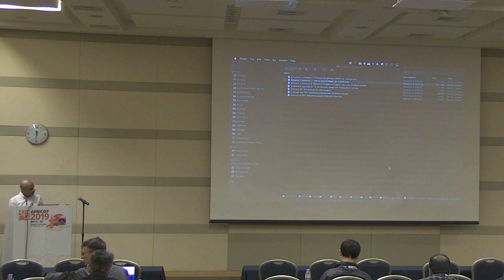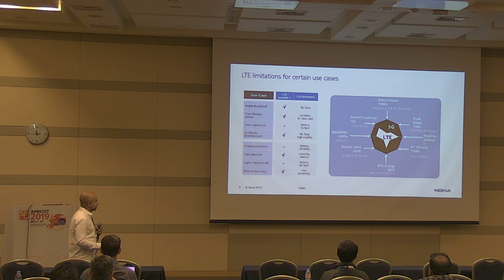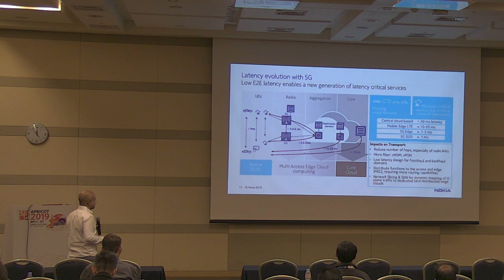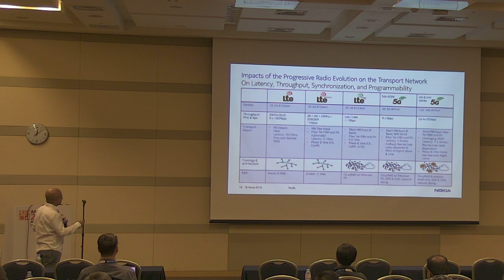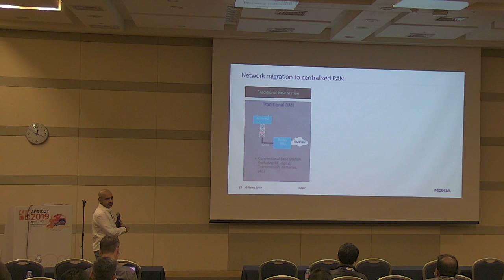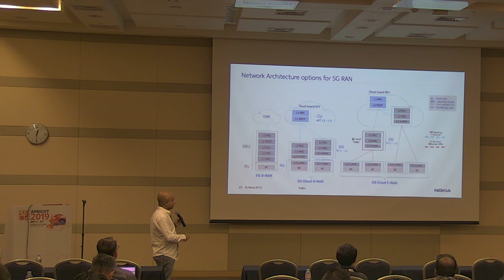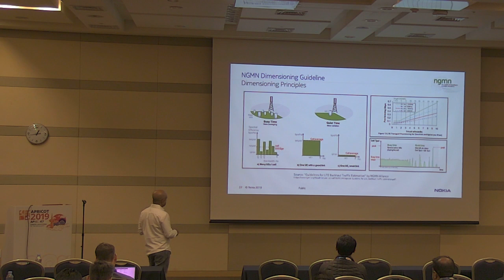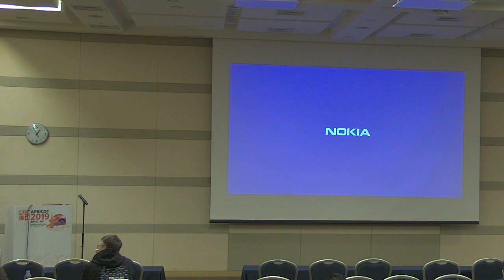5G Technology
5G Technology